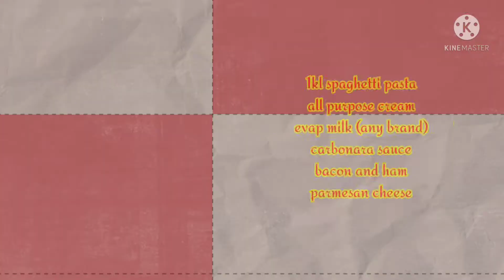how to make an easy carbonara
easy cooked carbonara # carnonara